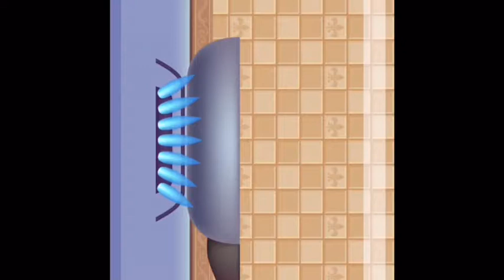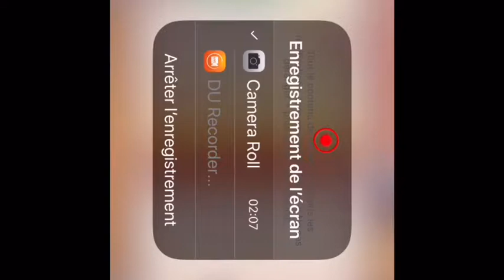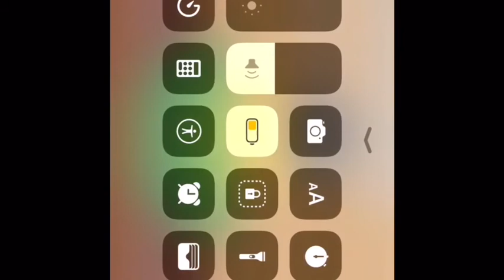Jeux de cookbookm...